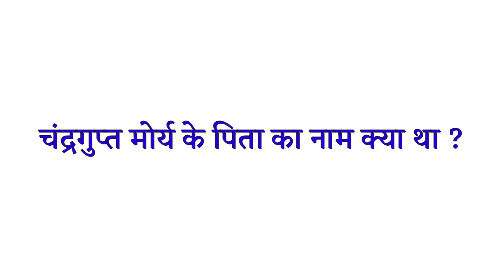Chandragupt maurya ke pita ka naam kya tha | Chandragupt maurya father ka naam kya tha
1 :- Chandragupt maurya ke pita ka naam

2 :- Chandragupt maurya ke pita ka naam kya hai